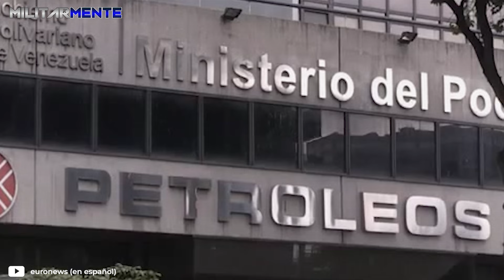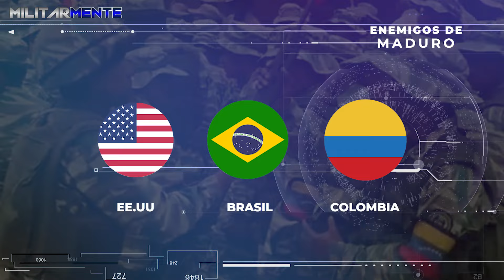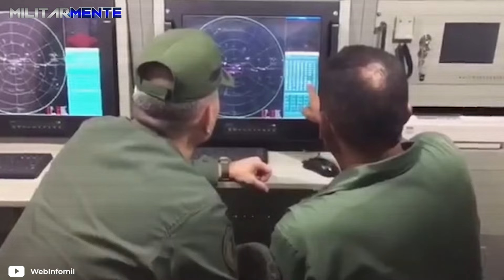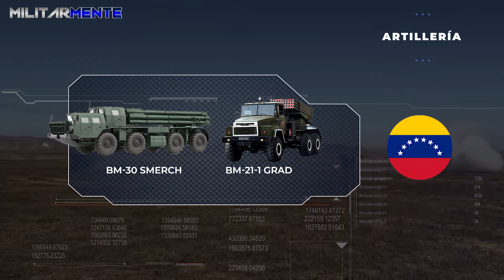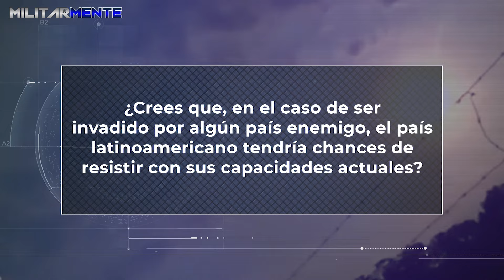¿Es posible invadir Venezuela? | ¿Cuál sería su estrategia defensiva en caso de un ataque?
¿Te preguntas alguna vez si es posible invadir Venezuela y cuál sería su estrategia defensiva en caso de un ataque? ¡Si te interesa descubrirlo, no te pierdas este video!